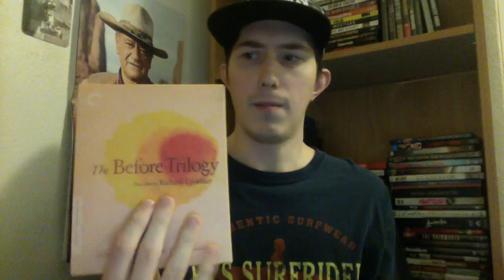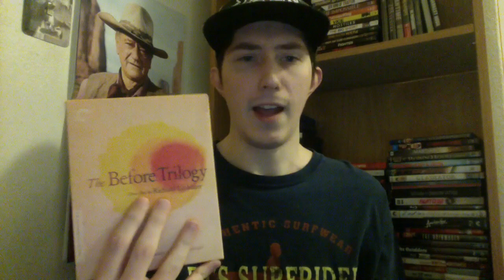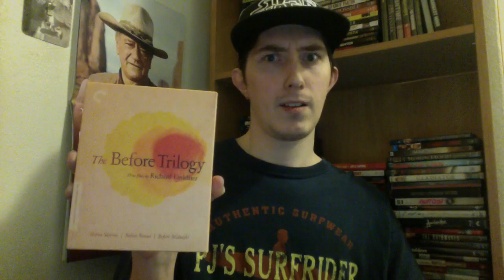Film Talk: Episode 208- Will there be a July Barnes & Noble Criterion Sale?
Today, I talk about the possible Barnes & Noble sale for Criterion films.